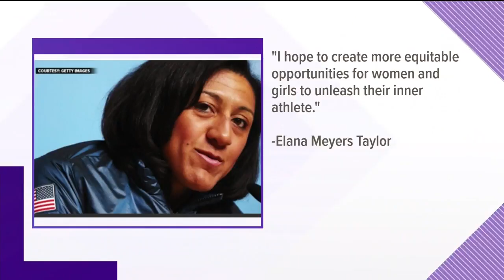Olympian Elana Meyers Taylor named president-elect of Women's Sports Foundation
Meyers Taylor is a two-time World Champion and three-time Olympic medalist in bobsled who grew up in Douglasville, Georgia.